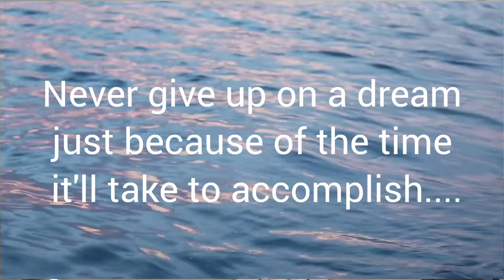Things to consider before repeating for NEET-UG| Should you repeat or not?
Hi guys, this is Sneha, a 3rd year medico sharing my journey & some tips that I learn along the way.If you find this video valuable then do let me know, I would love to hear from you!

=PLI0HutyxMkKZTBFoU6bZF1jh0iYsOXx26

Some resources for last moment Neet prep:
✨14 years solved papers
✨ Previous year papers with OMR sheets:
✨Neet mock papers:
✨ Previous year papers+mock papers:
✨Physics formula handbook: